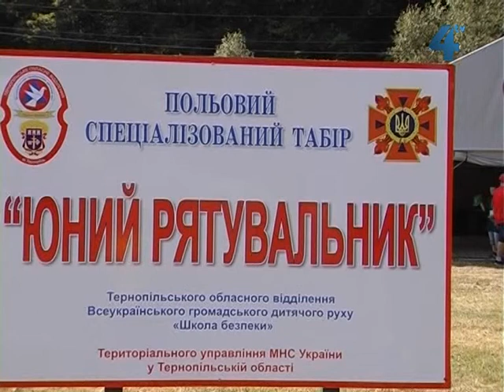Наметовий табір "Рятівник-2012"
У Скоморохах Бучацького району завершив свою роботу польовий спеціалізований наметовий табір «Рятівник» - 2012 . Цьогоріч в оздоровчому комплексі "Лісовий", на базі якого уже чотири роки поспіль  діє табір, побувало 49 дітей рятувальників та їх друзів.